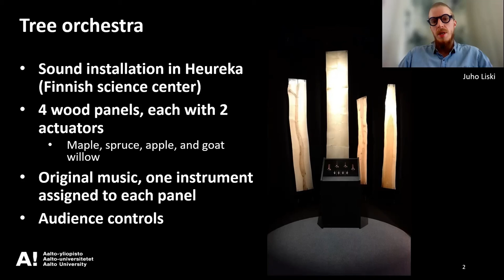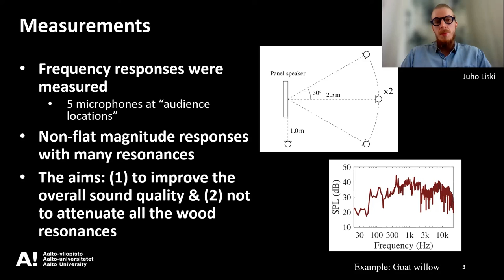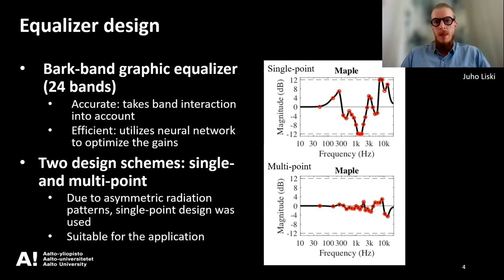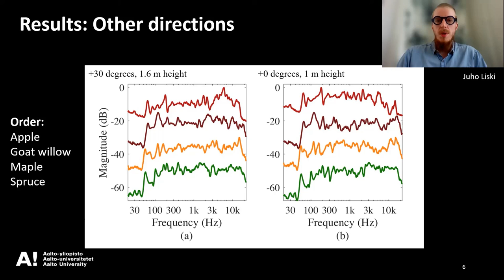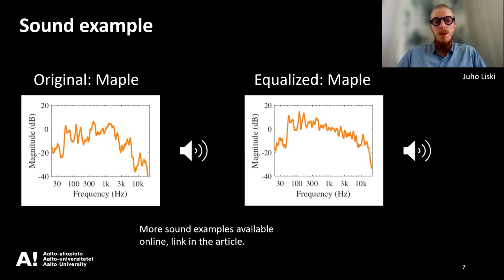Equalization of Wood-Panel Loudspeakers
Session 1 – Digital Signal Processing

Juho Liski, Jussi Rämö, Vesa Valimaki and Otso Lähdeoja.